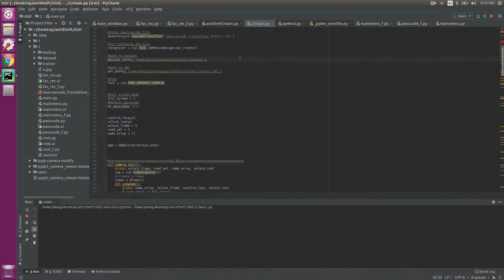Gui for starting a car using passcode and facial recognition Part2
Anti-theft and collision detection system
Screencast 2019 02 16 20:57:34